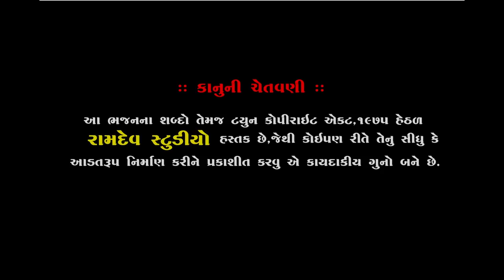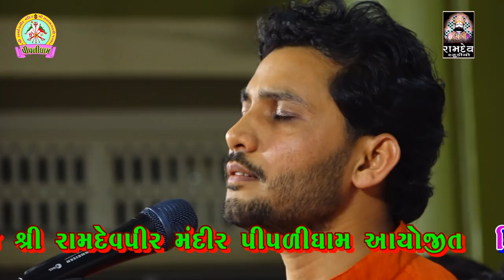Jo Anand Sant Fakir Kare || Birju Barot || બિરજુ બારોટ || Piplidham Santvani || Ramdev Studio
जो आनंद संत फ़क़ीर करे||Jo Anand Sant Fakir Kare||Birju Barot||બિરજુ બારોટ ||Piplidham||Ramdev Studio

★Singar :- Birju Barot
★ Music Label:- Ramdev Studio-Dharpipla
★ Sound :-
★Palce : Piplidham-Surendranagar
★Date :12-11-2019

◆વિડિઓ ગ્રાફી◆
KALPESH MER
MEHUL MER

:: VIDEO GRAFI TEEM::

KALPESH MER
MEHUL MER
UMESH MADHAR
DHIRUBHAI CHOTILA
LAKHMANBHAI MAGHARIKHADA
BHAVESH CHOTILA
GOPALBHAI  VADHRA
RANJIT BHAI RANGAPRA
UMESH MADHAR

                     PIPLIDHAM OFFICIAL